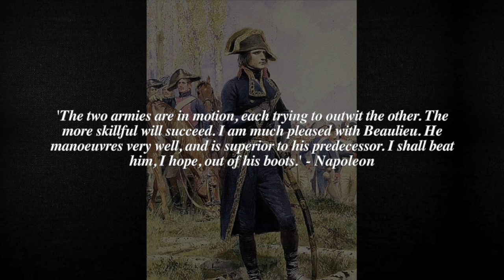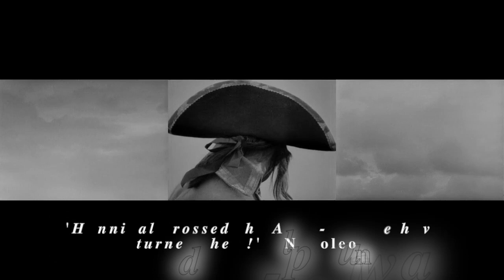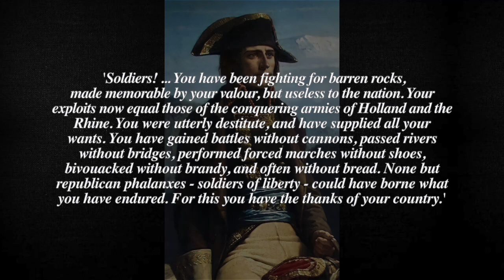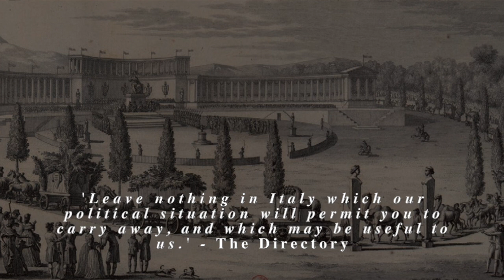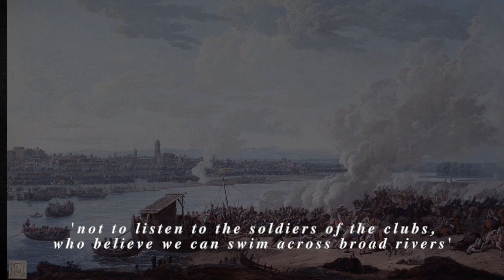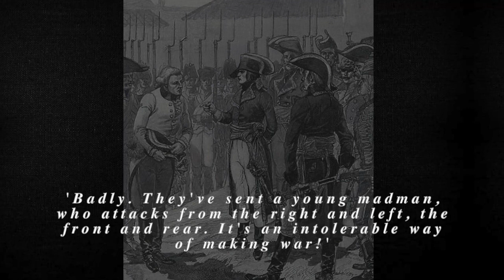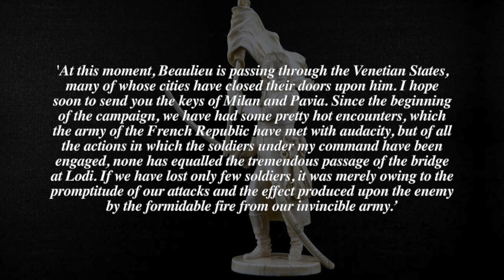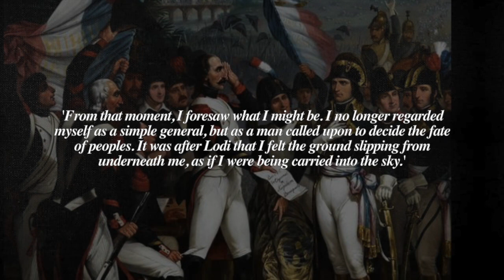Napoleon Documentary (Part 9): Italian Campaign - Lodi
The story of Napoleon Bonaparte. General Bonaparte launches the campaign against the Piedmontese and Austrian armies. This episode covers his first victory at Montenotte, to his lightning-quick two-week invasion of Piedmont via the battles of Dego, Millessimo, Mondovi, & Ceva, his audacious crossing of the Po river, to the 'terrible passage' of the Bridge of Lodi, where his courage earns him the adulation of his soldiers and an affectionate nickname - 'the Little Corporal.'

The time period covered in this episode is April and May 1796.

Welcome to our ambitious Napoleon docuseries, as we take an in-depth look into the life and times of Napoleon Bonaparte.

From humble beginnings, Napoleon, 'the Man of Destiny', rose to become the master of Europe. Join us in our 50+ part series as we trace Napoleon's political, military and personal life, from dawning greatness to his dramatic downfall.

Timestamps:
00:00 - Introduction
03:18 - The Young Conqueror
05:54 -  Napoleon VS Beaulieu - The Genoese Ruse
10:08 - Napoleon's First Victory - Montenotte
12:37 - Prising His Enemies Apart - The Battles of Cosseria, Millessimo, and Dego
15:09 - Chasing the Piedmontese - The Battles of Ceva, the Carsuglia, and Mondovi
20:05 - Peace with Piedmont - The Treaty of Cherasco
31:12 - Defeating the Austrians - Crossing the River Po, the Battle of Fombio, and the Conquest of Lombardy
37:39 - The Bridge at Lodi
46:36 - 'The Little Corporal'

Key Sources/References:
- Napoleon - Vincent Cronin
- The Campaigns of Napoleon  - David Chandler
- Napoleon the Great - Andrew Roberts
- Napoleon, Soldier of Destiny - Michael Broers
Plus primary sources from contemporary memoirs

Clips:
Napoleon (1927)